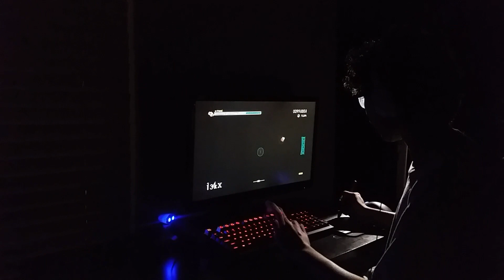osu! | Airman HDDTHR Liveplay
made the liveplay look spooky, should i do it for the next liveplay?